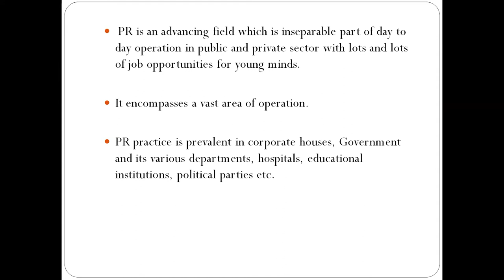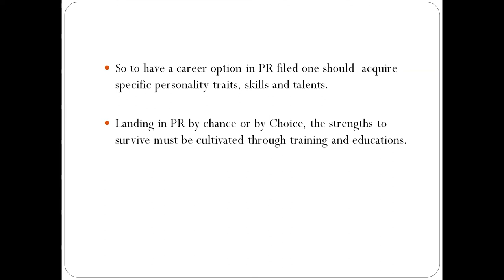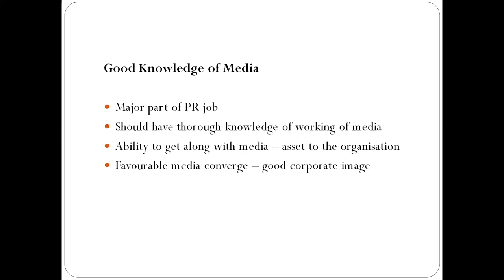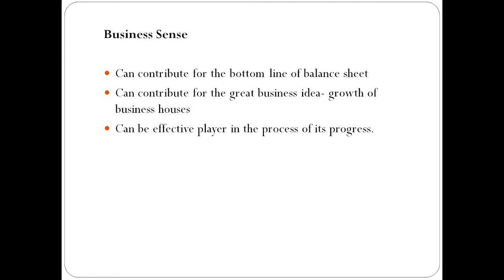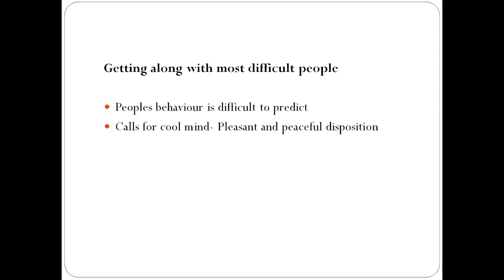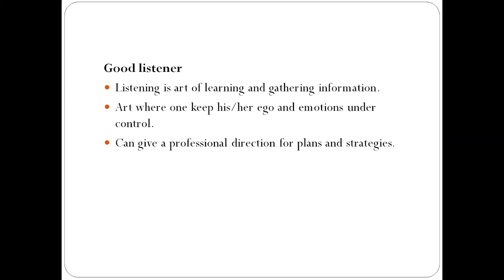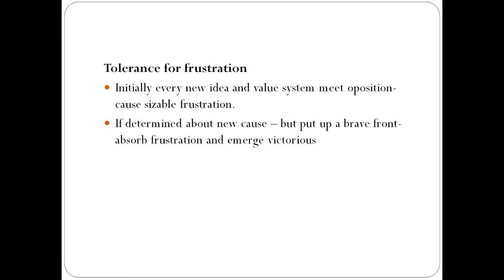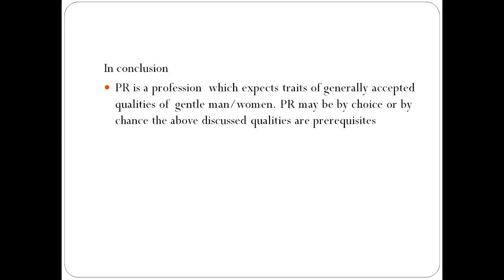SDM E-Learning: Qualities of PRO (Geetha AJ)